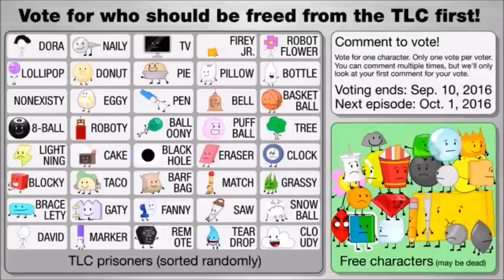IDFB 1 but every time Ruby is mentioned it gets faster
They mention Ruby a lot.